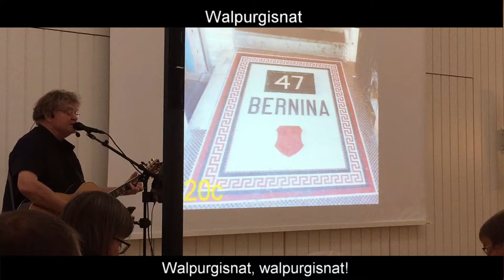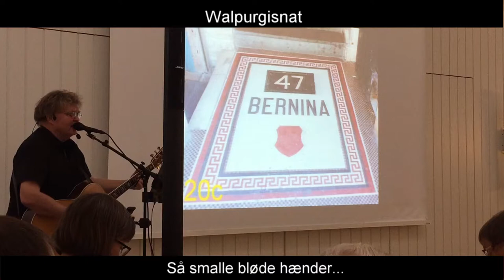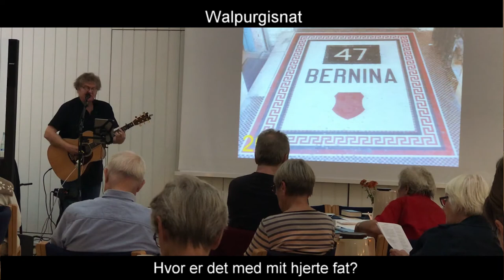Walpurgisnat | Johannes Jørgensen & Jens Stage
Jens Stage

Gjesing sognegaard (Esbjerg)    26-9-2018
Koncertforedrag: